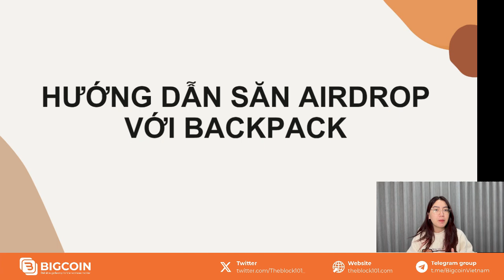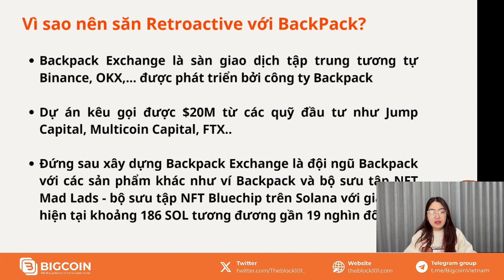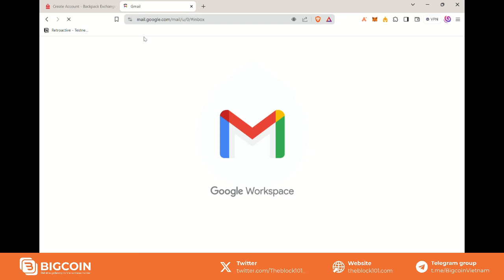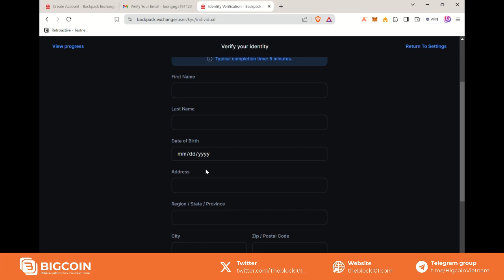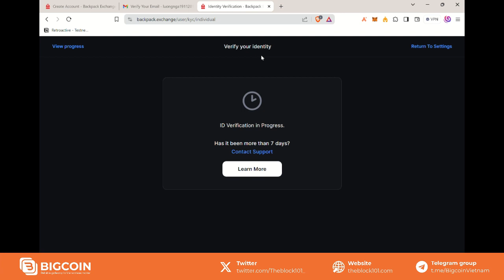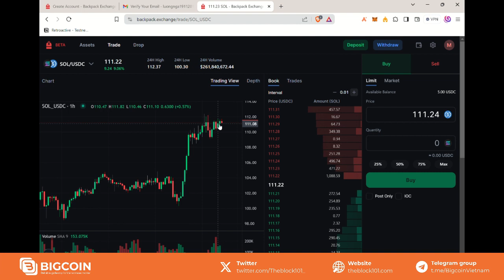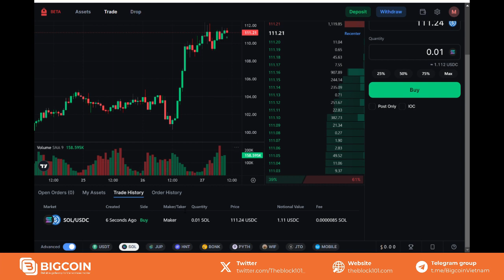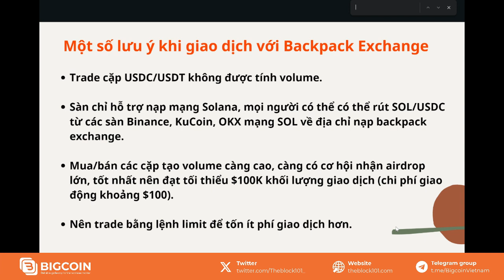Hướng dẫn săn Airdrop với BackPack Exchange | Bigcoin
Backpack Exchange là một sàn giao dịch tập trung (CEX) được xây dựng dành riêng cho Solana. Backpack hiện chỉ hỗ trợ giao dịch với các cặp token trên hệ sinh thái này.

Đứng sau xây dựng Backpack Exchange là đội ngũ Backpack với các sản phẩm khác như ví Backpack và bộ sưu tập NFT Mad Lads - bộ sưu tập NFT Bluechip trên Solana với giá Floor hiện tại khoảng 186 SOL tương đương gần 19 nghìn đô.